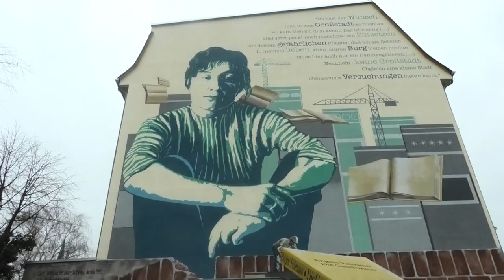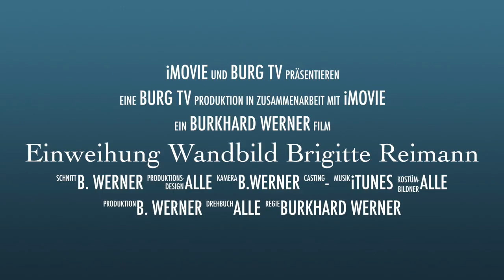Einweihung Wandbild Brigitte Reimann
Videobeschreibung Einweihung Wandbild Brigitte Reimann